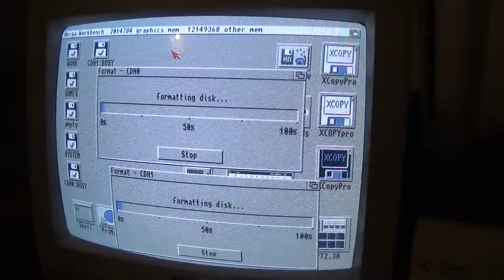Prepping my Amiga 4000/030.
After screwing around with 2.5 to 3.5" IDE converters for a bit that caused a green error code for some odd reason, i finally got my 4000/030 up and running.

Just need a new 5.25" frontplate or a white CD/DVD, although the latter is not really that important. An additional Gotek drive would be a nice addition since i'm using my Amiga 1200 Gotek for the 4000 right now.

(Part of my Commodore collection)